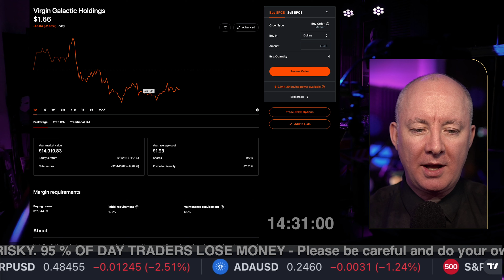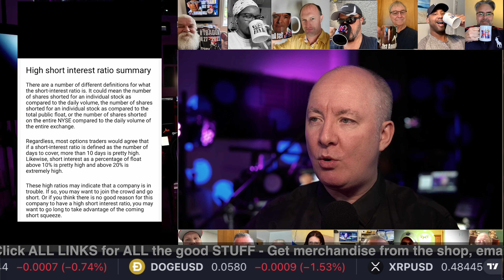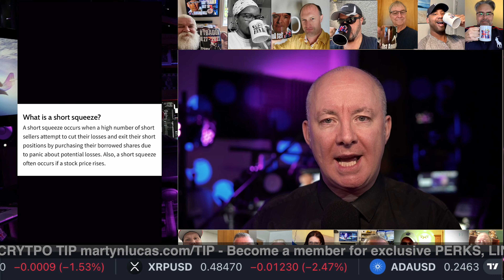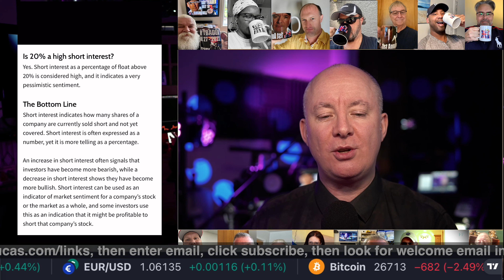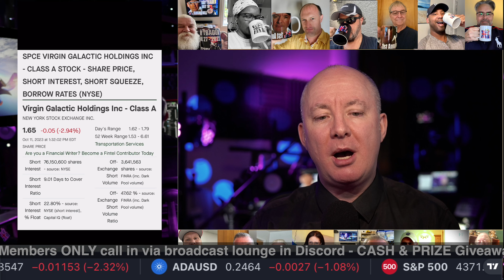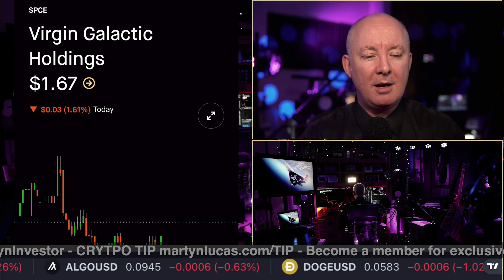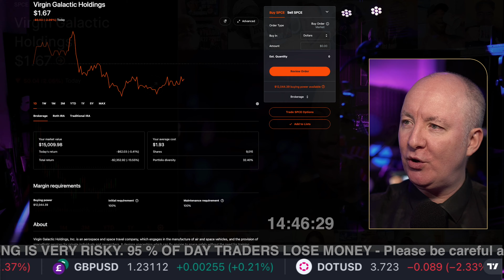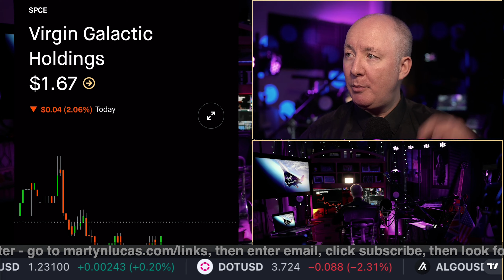VIRGIN GALACTIC SPCE STOCK - IS A SHORT SQUEEZE IMMINENT?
VIRGIN GALACTIC SPCE Is a squeeze imminent?

Virgin Galactic Holdings, Inc. is an aerospace and space travel company, which engages in the manufacture of air and space vehicles, and the provision of spaceflight services for private individuals and researchers. It designs spaceships which can fly anyone to space safely without the need for training. The company was founded on May 5, 2017 and is headquartered in Tustin, CA. The listed name for SPCE is Virgin Galactic Holdings, Inc.

FREE NEWSLETTER

Sensei Crypto
Crypto Challenge.